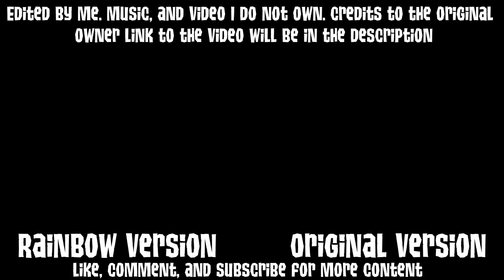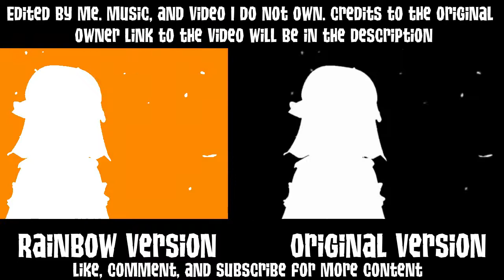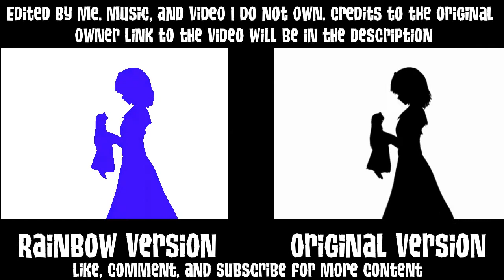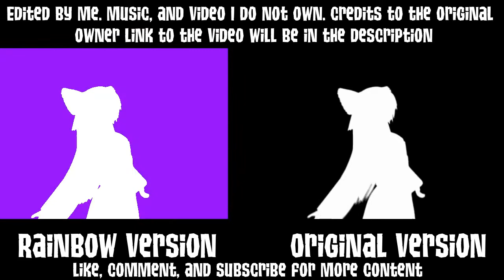Bad Apple But Rainbow.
commissions are free at the moment get them before they change
↡ DESCRIPTION ↡
Last Video

~ Profile made by: me
Intro made by: me
▼ Programs Used ▼
~ Editor: VSDC Free recorder and editor
~ Recorder: VSDC Recorder
~Drawing apps: Firealpaca

✘ OTHER STUFF ✘
Music in this video
Song
Bad Apple!! feat.nomico(2014 REFIX)(from FLASHLIGHT)
Artist
nomico
Album
10th ANNIVERSARY Bad Apple!! feat.nomico
Rightsscale (on behalf of 東方同人音楽流通), and 1 Music Rights Societies

Minty Draws
Art tutorials
speed draws
speed edits
drawing
graphic designing
designing
graphics
art
drawing things